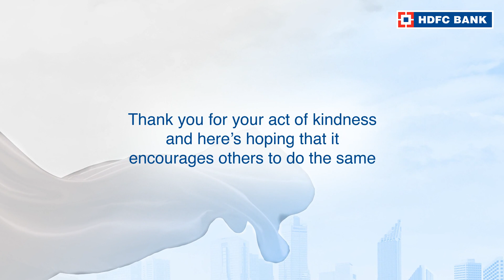Click here to watch the story of Munish Bhatia, from Gurgram